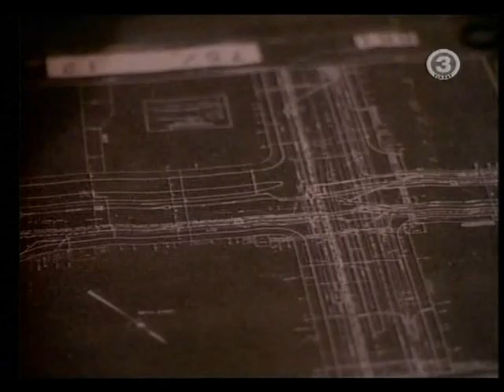A szépség és a szörnyeteg S01E06 (szinkronos)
A Szépség és a Szörnyeteg legendás története az örök és a feltétlen szerelem meséje.
A sorozat New York-ban játszódik, itt él Catherine Chandler, egy gazdag, fiatal nő, aki úgy gondolja nincs sok értelme az életének, minden csak felületes számára, azonban ő ennél többre vágyik. Vincent egy egészen más világból származik. A város alatti csatornákban él, amiket már elfeledtek. Muszáj
rejtőzködve élnie a külseje miatt. Azonban kinézete ellenére, neki is van szíve, mely készen áll a szerelemre.